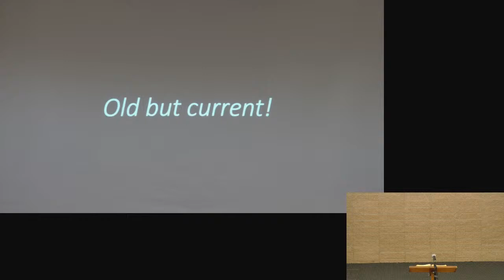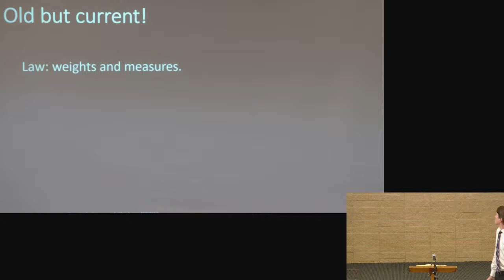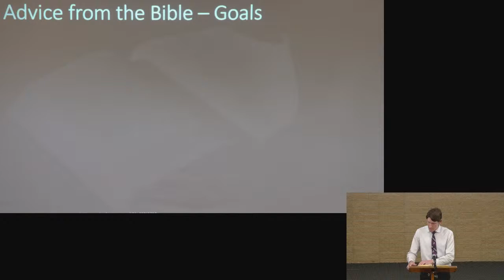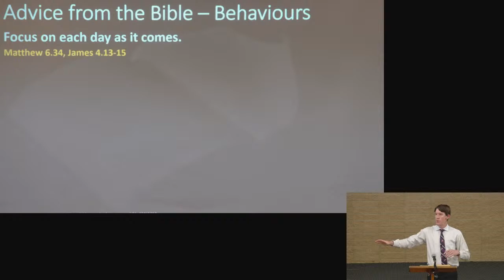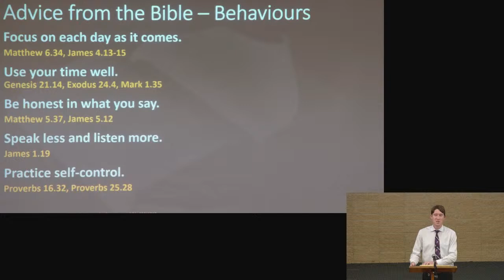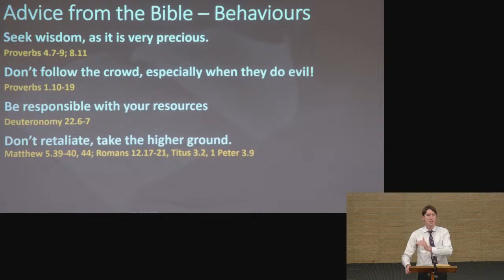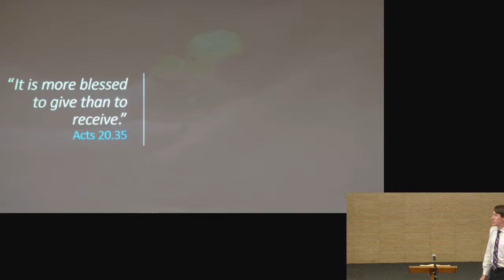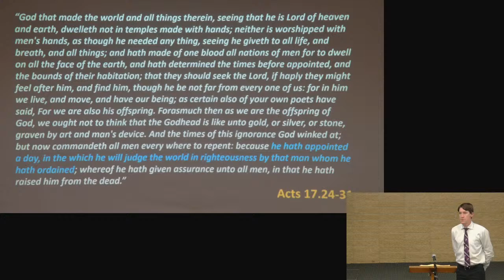Lecture: The Bible's Advice for Daily Living - Dan Maluga 27/03/2022